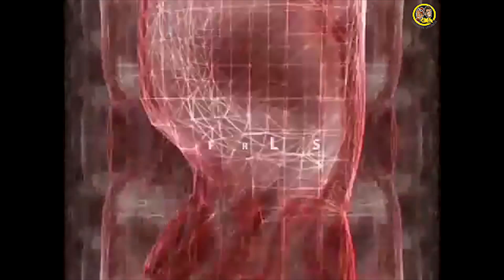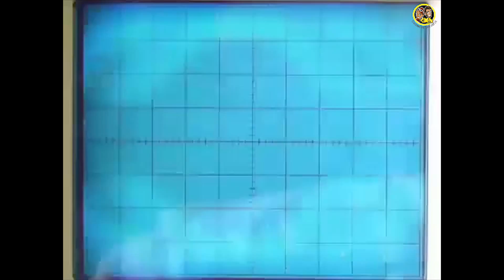Body Fat Reduction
สำหรับคนที่มีปัญหาเกี่ยวกับรอบเอว เรามีเทคโนโลยีที่สามารถช่วยให้ขนาดรอบเอวของคุณลดลงภายในครั้งแรก รวมถึงช่วยให้ไขมัน เซลลูไลท์ ลดลงหรือดีขึ้น เพียง 30 นาที

Line: ginalexbkk